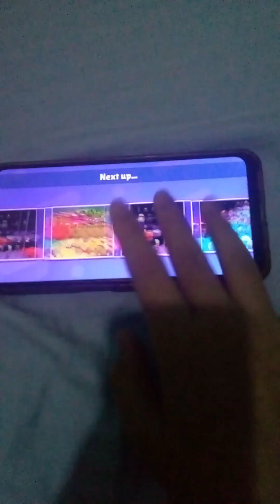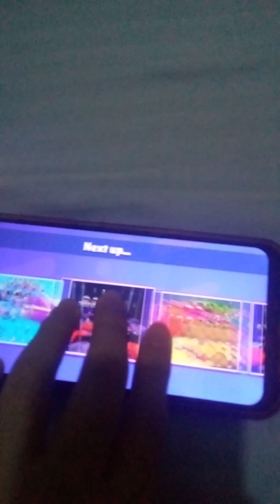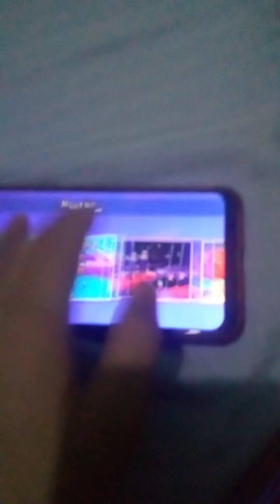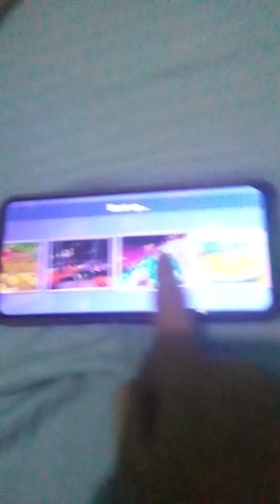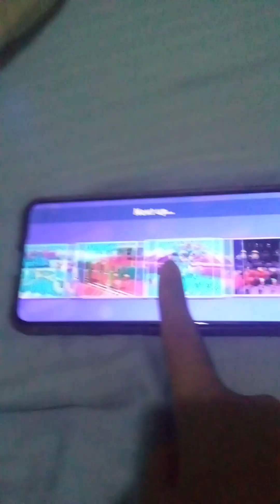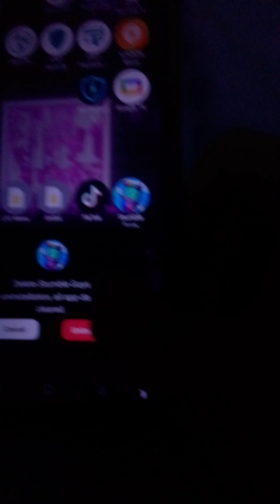what happened to stumble guys?